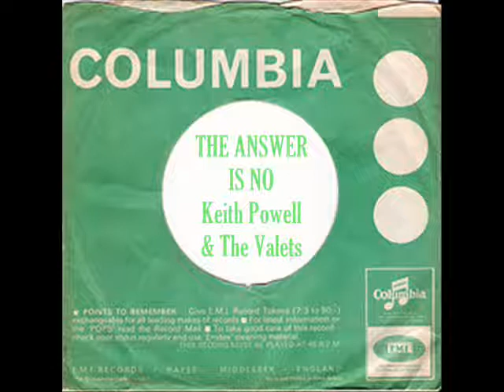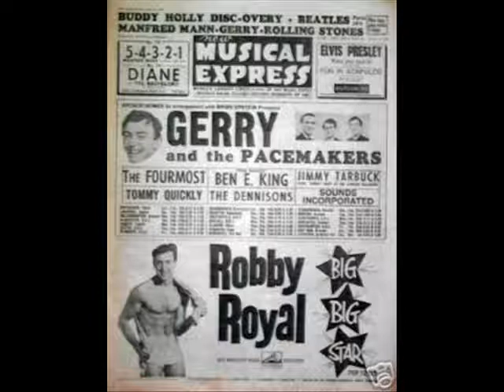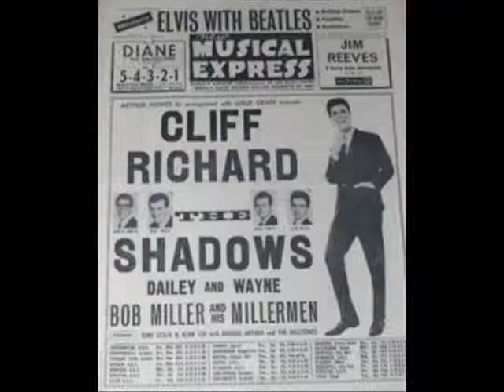Keith Powell & The Valets - The Answer Is No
Keith Powell and The Valets  singles:

1963 The Answer Is No / Come On And Join The Party
1964 Tore Up/You Better Let Him Go
1964 I Should Know Better (But I Don't)/Too Much Monkey Business

Keith Powell Solo Singles:

1965 People Get Ready/Paradise
1965 Come Home Baby/Beyond The Hill
1966 Goodbye Girl/It Was Easier To Hurt Her
1966 Victory/Some People Only
1966 It Keeps Rainin'/Song Of The Moon

Keith Powell with Billie Davis Singles:

1966 When You Move, You Lose/Tastes Sour, Don't It
1966 You Don't Know Like I Know/Two Little People
1966 Swingin` Tight/That's Really Some Good